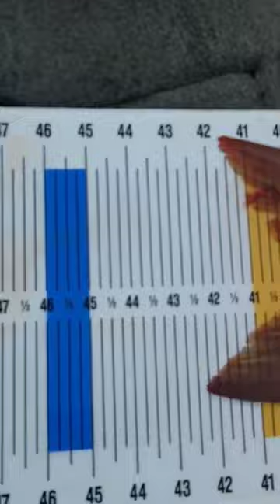BIG MUSKY Crushes Bulldawg!